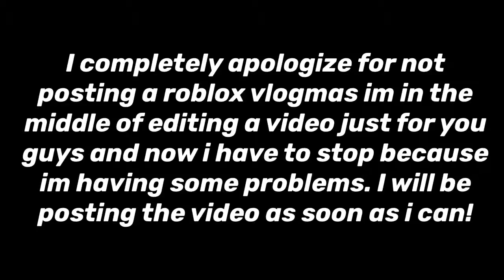Sorry || Mini Vlogmas day 2